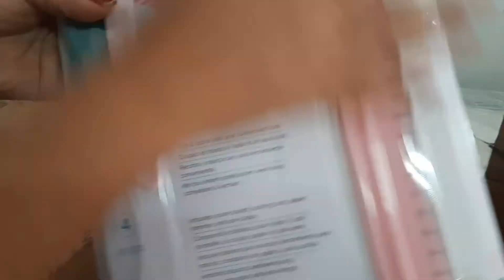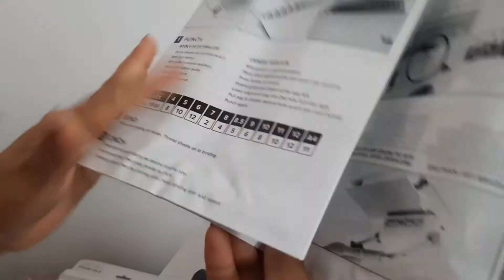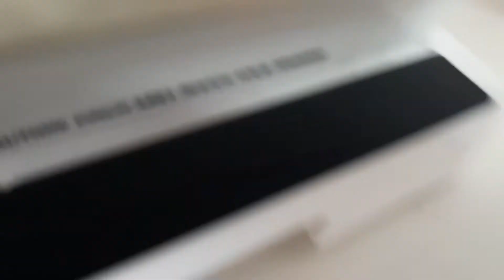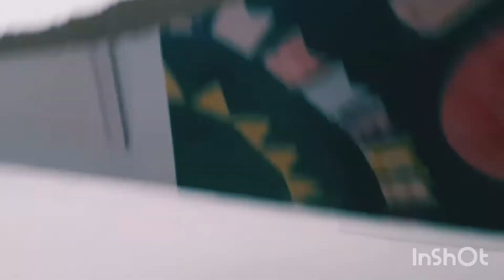cinch / Unboxing Cinch encuadernadora Rosa ¿ qué es eso? 😀